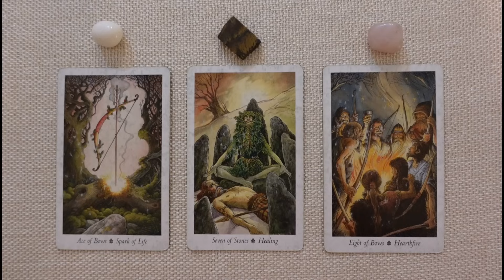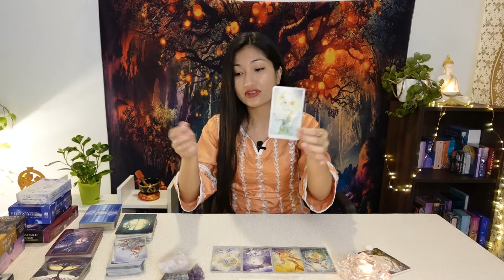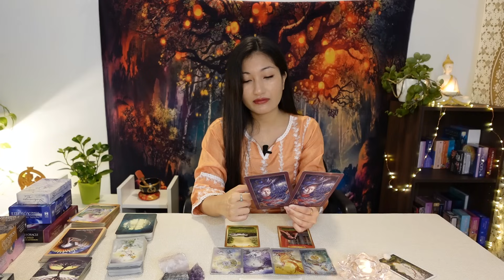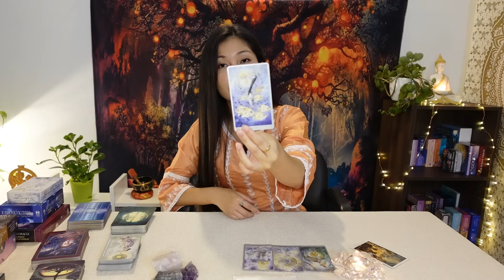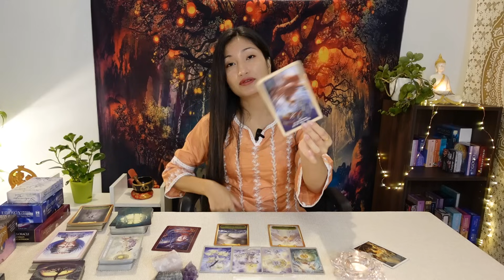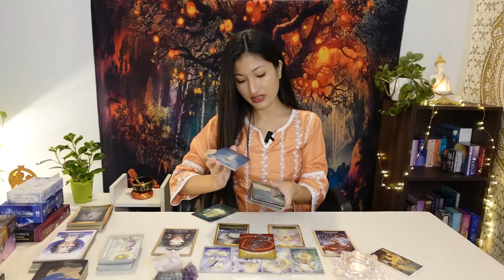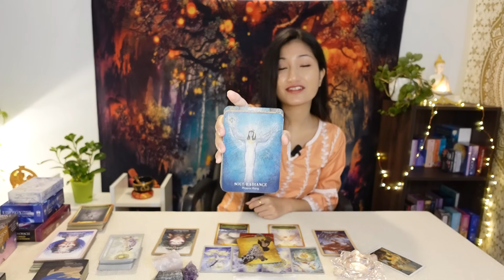HINDI - ✨🚪Your next 30 days + Blessings✨🚪 (Pick a card reading)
Hello everyone!😊🌿 I am back with another reading. This is a timeless reading. May you find this reading helpful.🌻

Time stamps:
Crystals - 00:51
With Cards - 00:55
1) White agate + Spark of Life - 01:00
2) Tiger's eye + Healing - 24:55
3) Rose quartz + Hearthfire - 46:35

Earth Magic: Ancient Shamanic Wisdom for: A 48-Card Deck and Guidebook